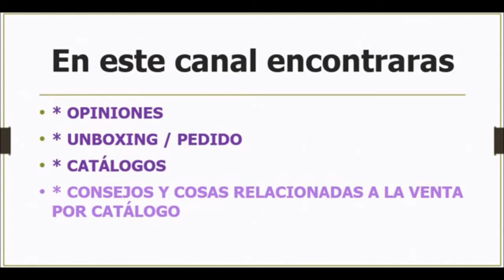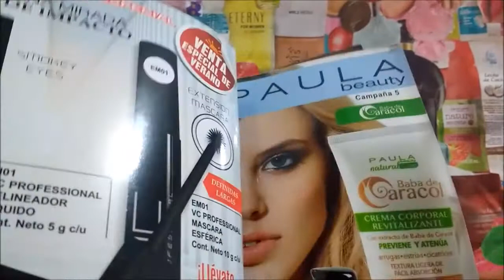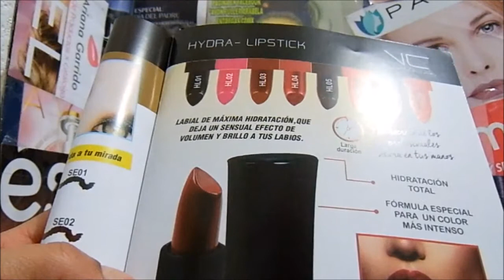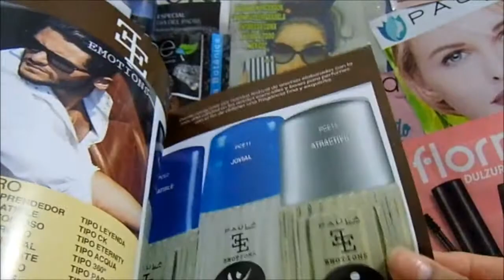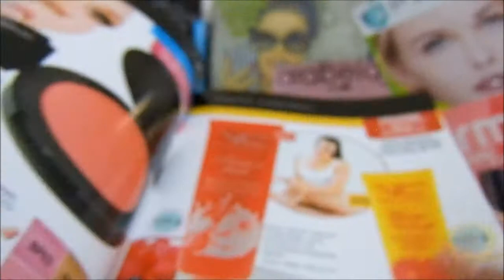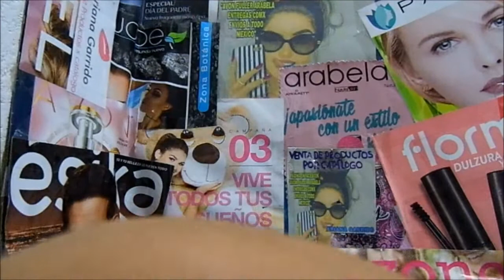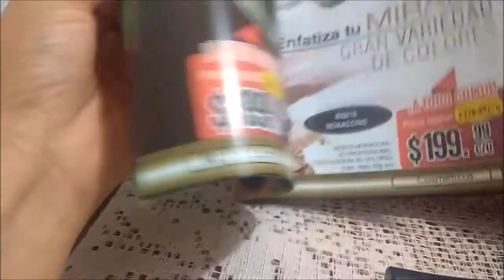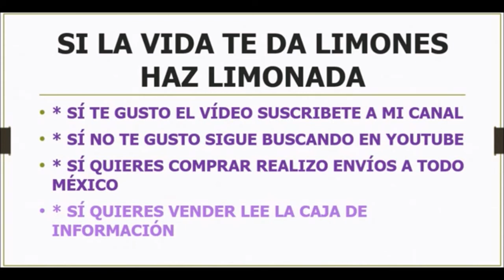Labial VC Profesional Paula Beauty